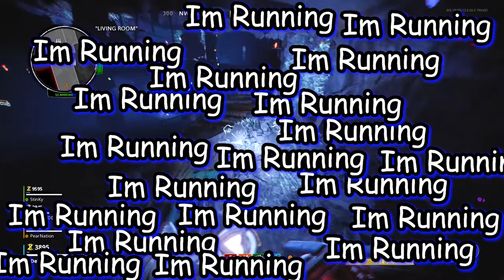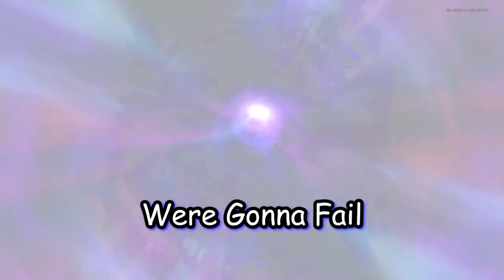We Waited 25 Rounds To Do The Easter Egg Cause We Did'nt Know What We Are Doing